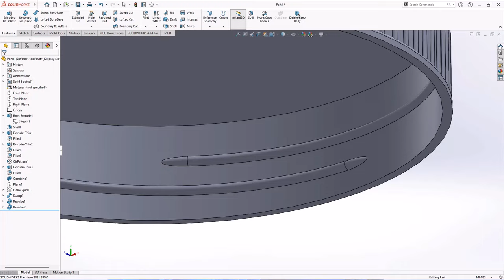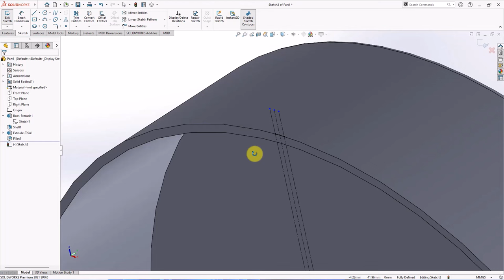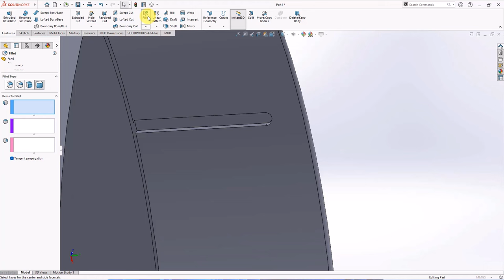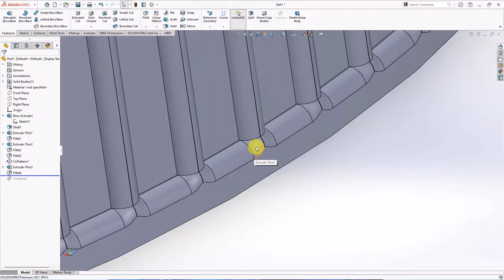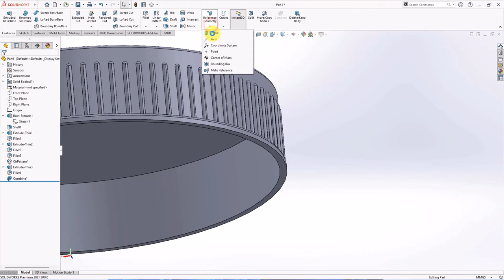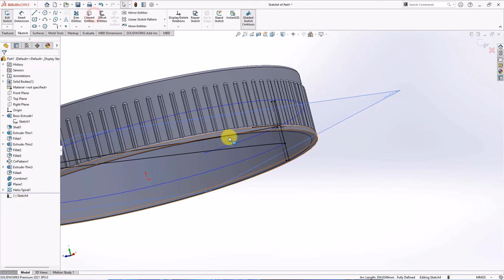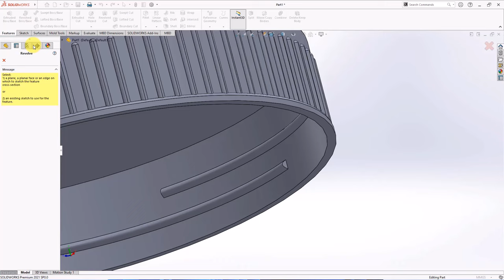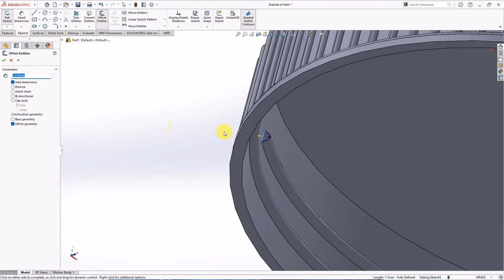Plastic Product Model || How to Create Cap Jar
This time, I will make a cap jar drawing, with grip, and inside thread.

Enjoy following. Hope it useful.